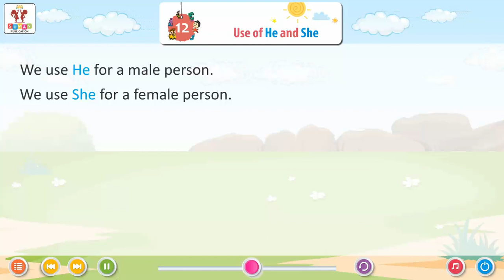Ch 12 | Suman | YOUNG_STARS | PRE_PRIMER | Use of 'He' and 'She' | For children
YOUNG_STARS_PRE_PRIMER, a new launching of Suman Publication, is embellished with all the features for which the products of Suman Publication are famed i.e. rich study material, creative illustrations, thoughtful presentation, interactive exercises, quality printing and much more. But what makes it different from other is that the books of the series are geared up with digital animation, web-support and animated videos wherever required.